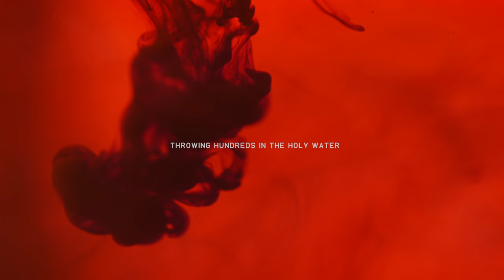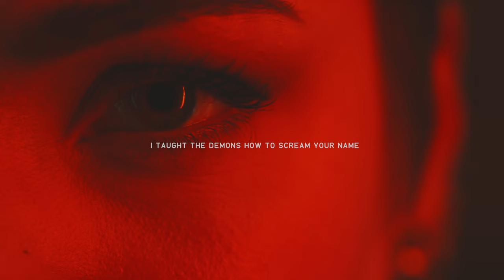Michael Shynes 'Rush' // Official Lyric Video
Video by Joe Mackedanz

Lyrics //

Throwing hundreds in the Holy Water
Just a back seat driver flying undercover
Nice suit and a family name
Says he’ll make me star if I just play the game

But that man doesn’t know that I am bulletproof
Keep one foot on the sky and a foot on the roof

I’m not doing this to try to make a name
I just like the way it feels honey
The way it looks on me
Still got the fire when you tried to be a flood
Cause I like the way it feels honey
That little rush rush rush of blood

I hear your secrets, I know your plans
Ain’t no way out without your blood on my hands
I thought the demons how to scream your name
They always save the best for the business man

That rush of blood, I’ll use it for good

Different faces but they’re always the same
Say they’ll make you a star, if you’ll just sign your name

But that man doesn’t know that we are bulletproof

Produced and Composed by Lance Conrad
Lyrics and Vocals by Michael Shynes
Mixed and Mastered by Lance Conrad